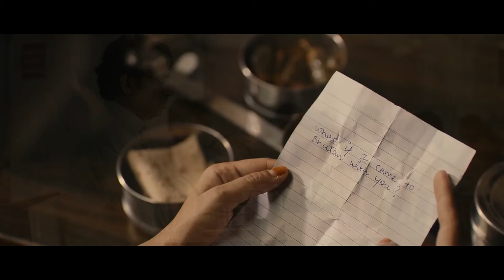(สปอยหนัง) ปิ่นโตสื่อรัก กระเพาะคือทางผ่านสู่หัวใจ l The lunchbox เมนูต้อง